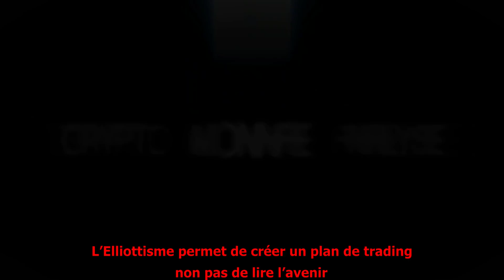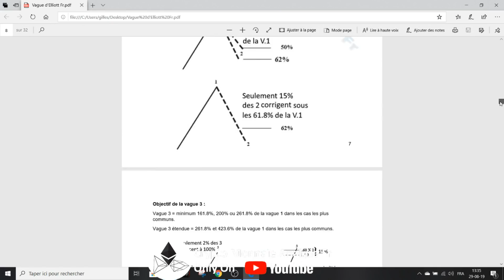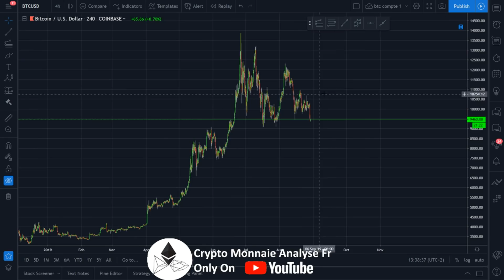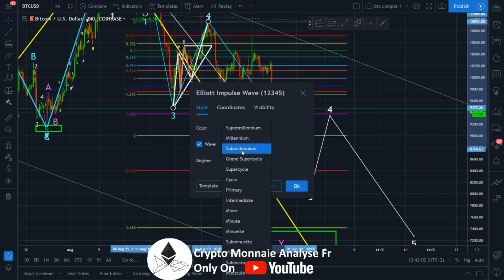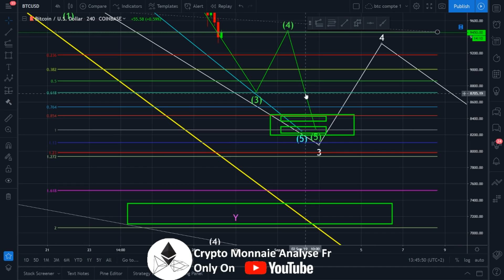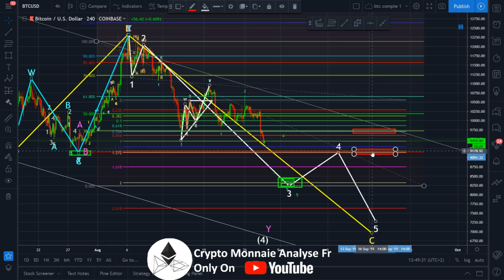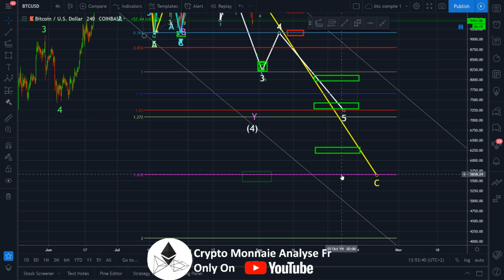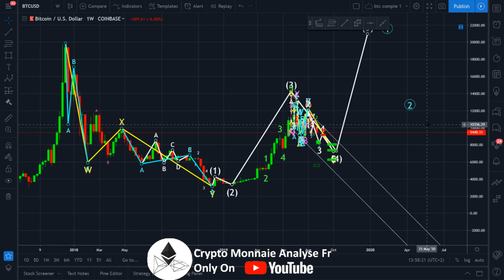BITCOIN BREAK DU TRIANGLE 7200$ À VENIR !? btc analyse technique crypto monnaie